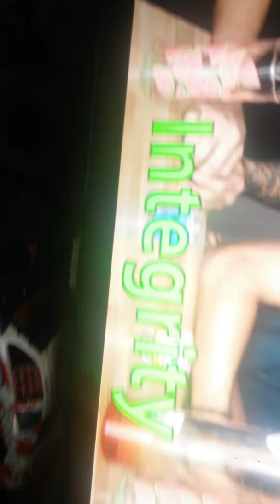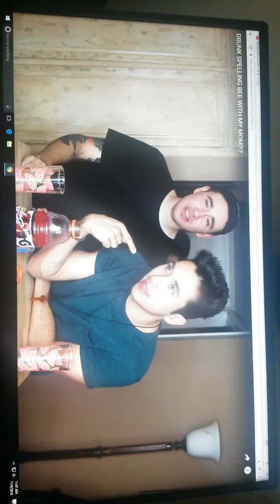Drunk Spelling Bee 😂 😂 😂